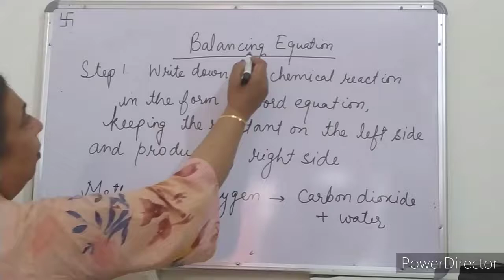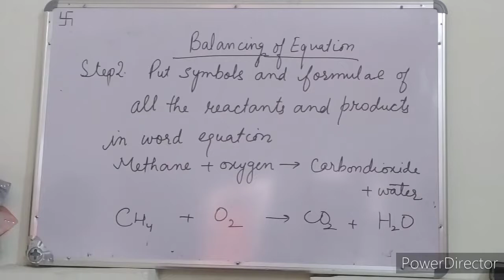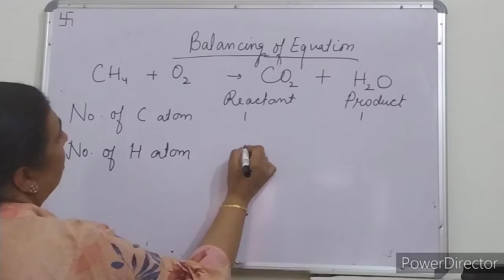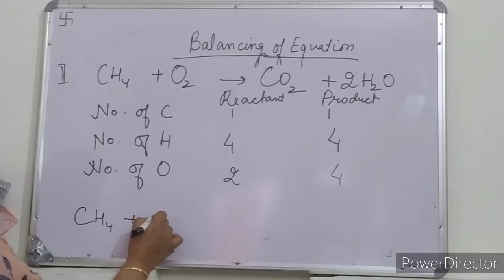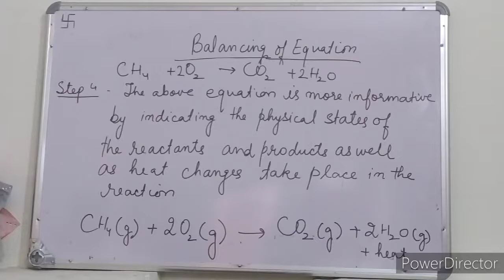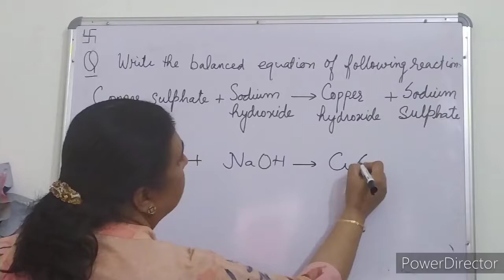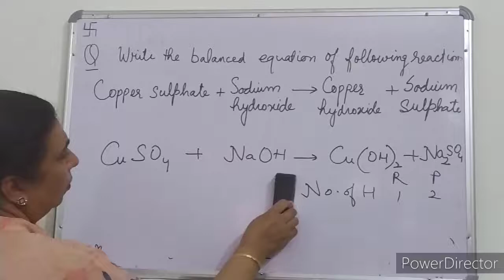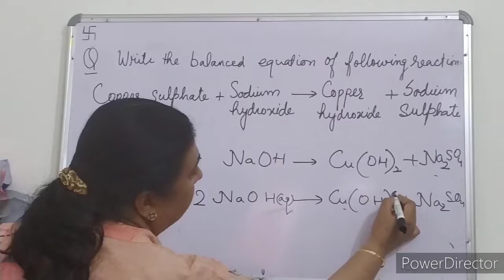Balancing Chemicals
Renuka suri